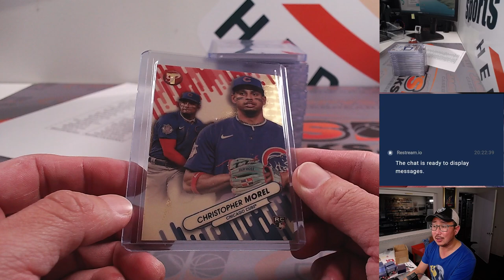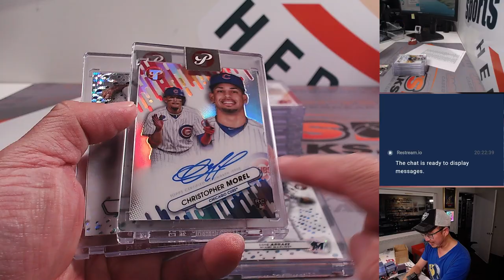RECAP - Su, 09.10.23 - Fanatics Live: 2023 Pristine MLB 2Box RT #1